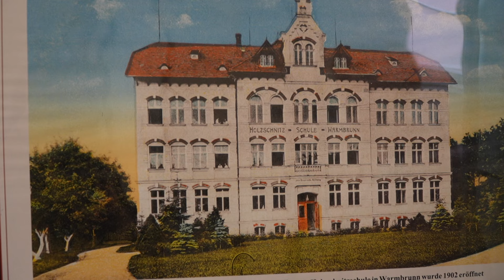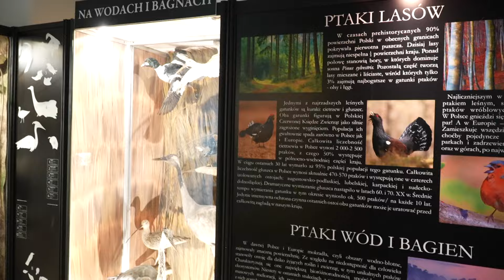Od klasztoru cystersów do nowoczesnego muzeum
Muzeum Przyrodnicze w Cieplicach oferuje największą w Polsce wystawę w formie nowoczesnych dioram, które prezentują zwierzęta w ich naturalnym środowisku. Co więcej, budynek muzeum to dawny klasztor cystersów, co dodaje mu wyjątkowego charakteru.